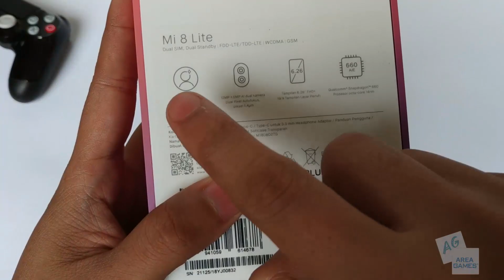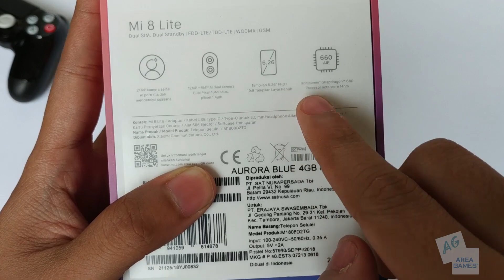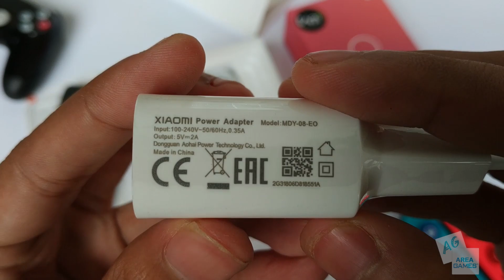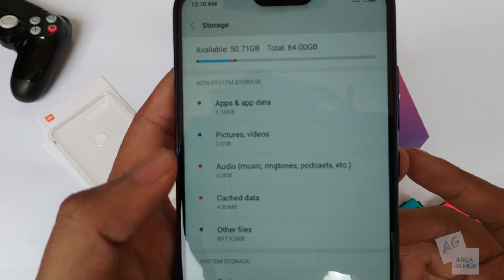[Unboxing] Xiaomi Mi 8 Lite Aurora Blue Versi Resmi | Warna dan Body nya Ga Kuaaat Silau Men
*Mau game ps4 , game nintendo switch atau voucher game GRATIS ??? yuk ikutan AreaGamesGiveaway spesial 5K Subscriber😁
berakhir 31 Maret 2019

Xiaomi Mi 8 Lite telah resmi hadir di Indonesia . Harga nya pun cukup terjangkau dengan spesifikasi yang diberikan nya . Di video kali ini area games akan meng unboxing mi 8 lite versi garansi resmi . Ingin tau seperti apa ?? simak video lengkap nya ...